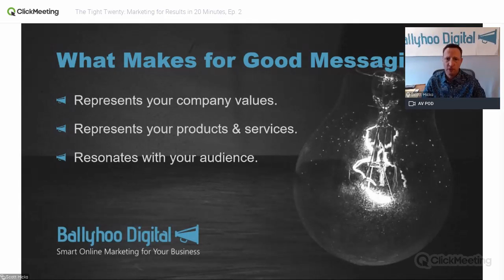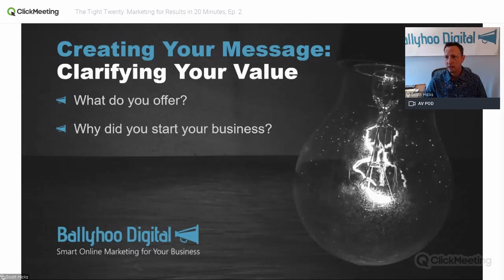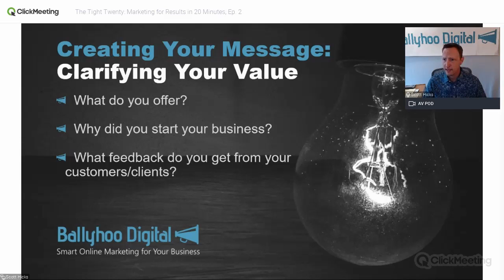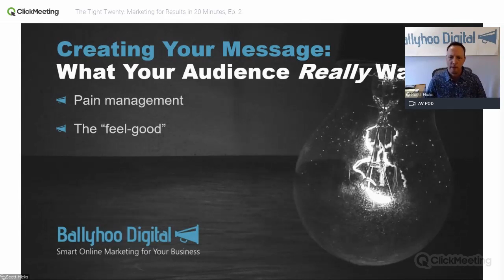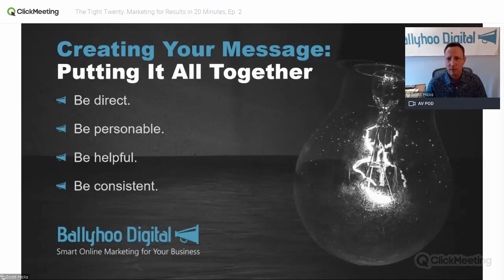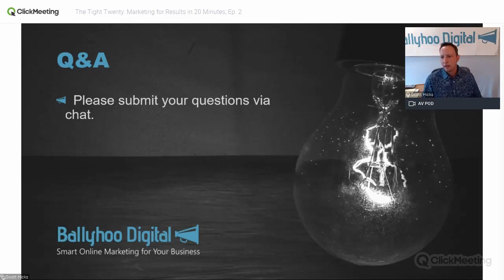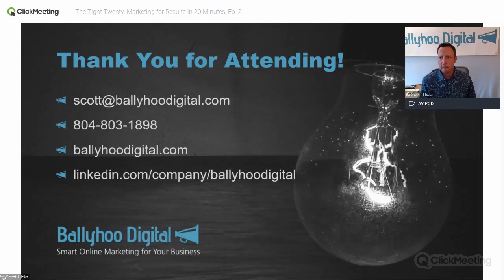The Tight Twenty: Marketing for Results in 20 Minutes, Ep.2 ⪢ Messaging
Episode 2: Are You a Tree Falling in the Forest?
Do you want more customers and more sales? In this episode, we talk about how to develop messaging that resonates with your audience and drives potential customers to take action.

The Tight Twenty is a webinar series to help people learn about marketing concepts and digital marketing in about 20 minutes.